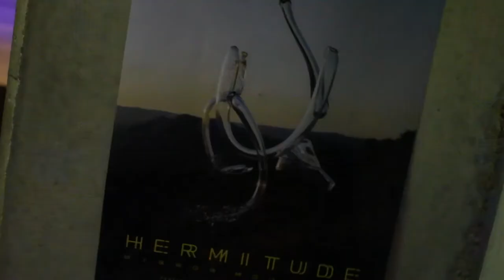Hermitude 'Mirror Mountain' Album Listening Party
We threw a little listening party in the Blue Mountains for our album 'Mirror Mountain'. Took people across the valley on a cable car 🚠 while listening to our back catalogue, then arrived on the other side to listen to Mirror Mountain 😍
It was a beautiful way to share this release with our friends and family. Thanks to Scenic World, Honey Trap, Mountain culture, Bobs Wine and everyone that came along!